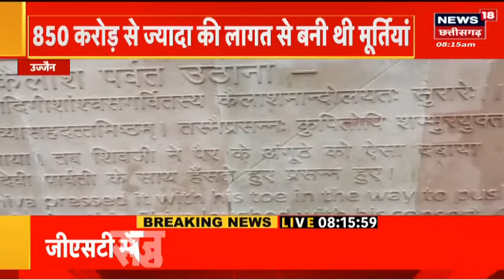Ujjain : तूफान के चलते सप्त ऋषियों की 6 मूर्तियां टूटी | Heavy rain | Latest News | Top News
Ujjain से एक बड़ी कबर जहां तूफान के चलते सप्त ऋषियों की 6 मूर्तियां टूटी. 850 करोड़ की लागत से बनी इन मूर्तियों की ...